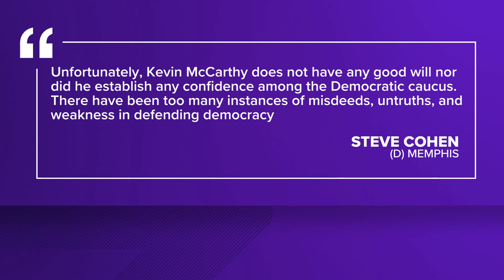Here's how Mid-South House Reps voted after House Speaker Kevin McCarthy ousted from the House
For the first time in U.S. history, a Speaker of the House has been removed from office after he was voted out by House representatives.